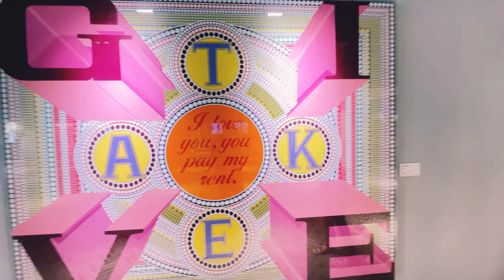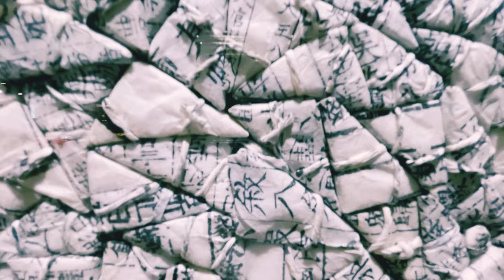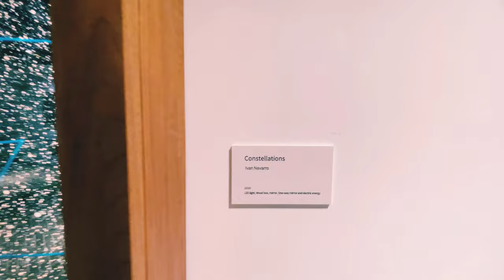කලාවට බර කොරියාවㅣKorea Travel Vlog JEJUㅣ Eco Land Cafe Art Galleryㅣ에코랜드 테마파크 제주ㅣKorea Sinhala Vlog🇰🇷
Today we are visiting Art Gallery in Jeju Ecoland 에코랜드 테마파크 제주.
Watch all Ecoland Episodes here -